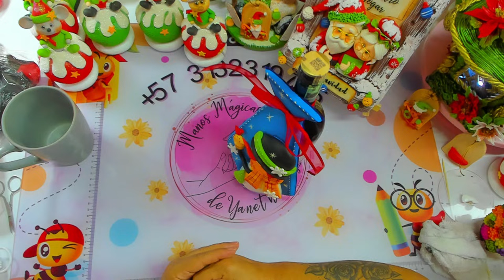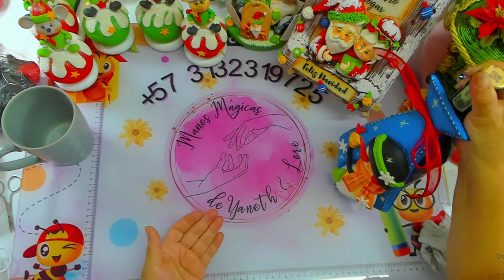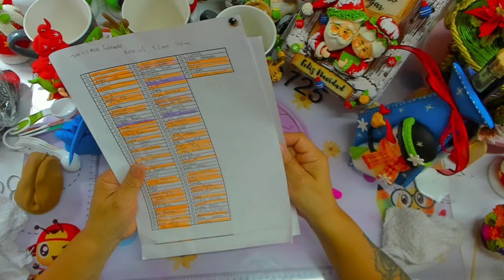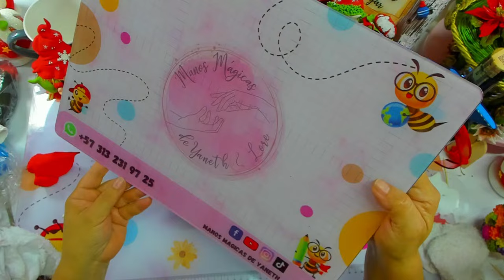Decoracion Navideña en Porcelana Fria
Profe yaneht porcelana fria  - Live